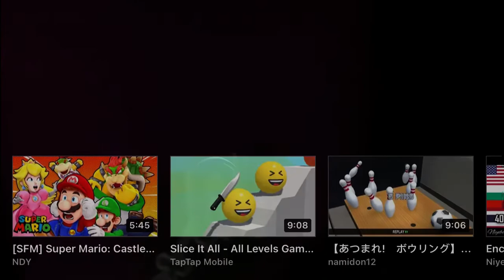May 30, 2022